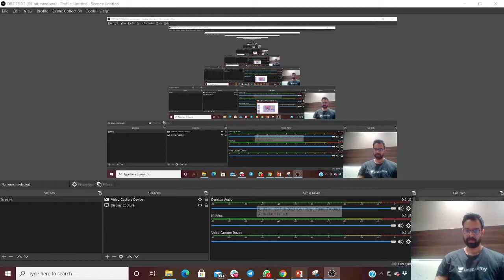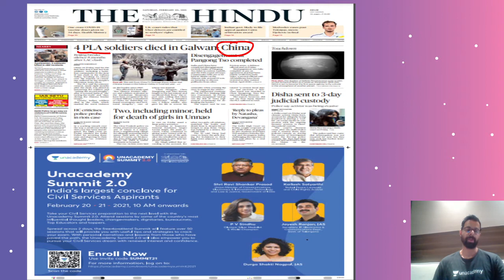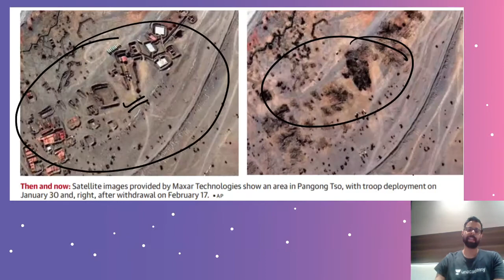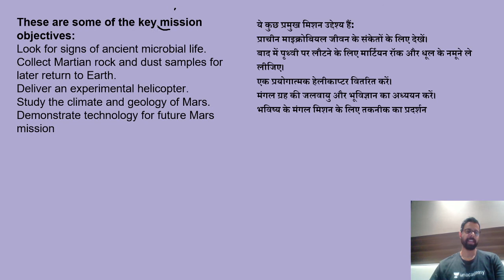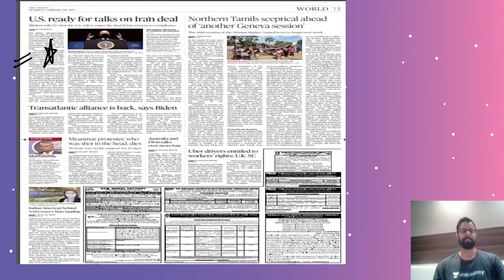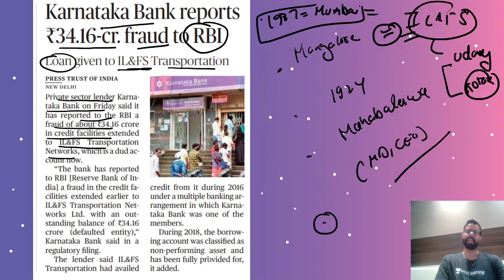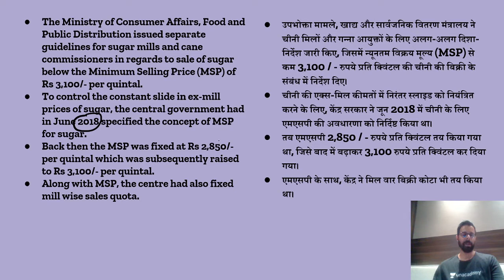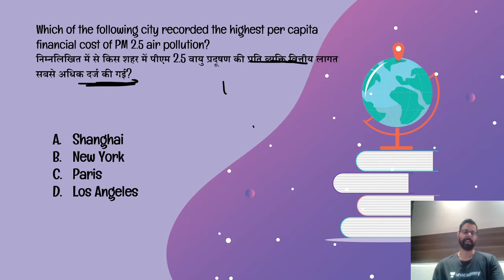8:00 AM - 20 February 2021 Current Affairs | Daily Current Affairs 2021 by Bhunesh Sir | wifistudy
Daily Current Affairs 2021 by Bhunesh Sir | 20 February Current Affairs wifistudy | Current Affairs February 2021 | Current Affairs Today

✿ Morning Shows:
05:00 AM - Current Affairs Quiz Show by Bhunesh Sir
06:30 AM - One Word Substitution & Idioms by Harsh Sir
07:00 AM - The Hindu Editorial by Harsh Sir
08:00 AM - Current Affairs Show by Bhunesh Sir
08:40 AM - Vocabulary Show by Harsh Sir

✿ RRB NTPC 2019-20 सफलता Batch:
09:00 AM - General Awareness by Rohit Sir
09:30 AM - General Science by Neeraj Sir
10:15 AM - Reasoning by Deepak Sir
11:00 AM - Maths by Sahil Sir

✿ RRB Group D 2019-20 Selection Batch:
12:00 PM - General Science by Priya Ma'am
12:30 PM - Maths by Sahil Sir
01:00 PM - General Awareness by Bhaskar Sir
01:30 PM - Reasoning by Hitesh Sir

✿ Railway/SSC Exams Special:
06:00 AM - Current Affairs & Static GK by Shipra Ma'am
08:30 AM - GS by Shipra Ma'am
03:00 PM - GK by Praveen Sir
04:00 PM - Maths by Santosh Sir
10:00 PM - Maths by Sajjan Sir

✿ Bank Exams 2020-21:
02:00 PM - Maths y bAmit Sir
03:00 PM - Reasoning by Sachin Modi Sir
04:00 PM - Banking Awareness by Abhijeet Sir
05:00 PM - English by Narendra Sir

✿ SSC/Banking/All Exams:
05:00 PM - English by Aisha Ma'am

✿ SSC Steno/CHSL/CGL/IB 2020-21 Foundation Course:
06:00 PM - GS by Priya Ma'am
06:30 PM - Reasoning by Deepak Sir
07:00 PM - GA/Current Affairs by Bhaskar Sir
07:30 PM - English by Sandeep Kesarwani Sir
11:00 PM - Reasoning by Hitesh Sir

✿ RRB NTPC, Group D, SSC, Defence, State PSC:
08:00 PM - Science by Amrita Ma'am
07:15 PM - Reasoning by Ritika Tomar

✿ RRB NTPC 2020 Master Stroke:
9:00 PM - Maths by Rahul Deshwal

✿ SSC JE/UPPCL JE 2020-21 (Technical) Crash Course:
03:00 PM - Mechanical Engg. by Neeraj Sir
10:00 PM - Electrical Engg. by Ashish Sir
10:00 PM - Civil Engg. by Sandeep Jyani Sir

✿ All Competitive Exams:
06:00 AM - Maths by Ajay Choudhary Sir
06:30 PM - Statick GK by Ankit Gupta Sir
10:30 PM - GK by Aman Sir

1. One Subscription, Unlimited Access
2. Learn from your favorite teacher
3. Real time interaction with teacher
4. You can ask doubts in live class
5. Limited students
6. Download the videos & watch offline